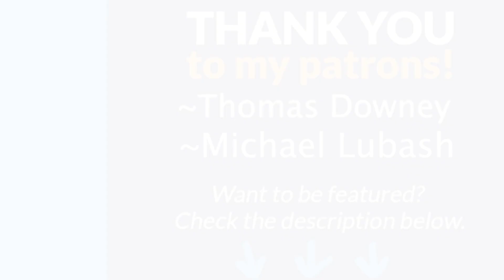Disney's DON'T LOOK UNDER THE BED Slapstick Montage (Music Video)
Here is my fan-requested montage of the slapstick moments and booby traps from Disney's Don't Look Under The Bed set to a remix of the song Spooky Scary Skeletons. Enjoy!

Buy DON’T LOOK UNDER THE BED on…
Prime Video

~Thomas Downey
~Michael Lubash

Timestamps:
0:00 Intro
0:10 Don't Look Under The Bed (1999)
2:30 End Screen